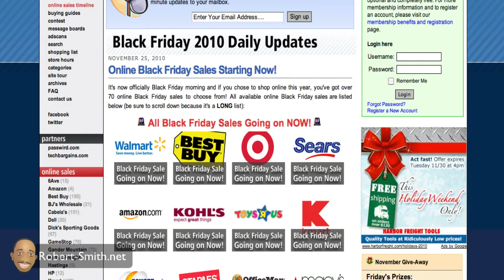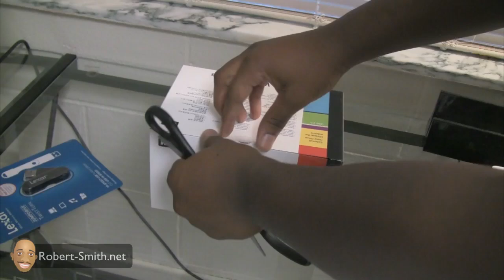My Black Friday 2010 Experience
Link To Hard Drive